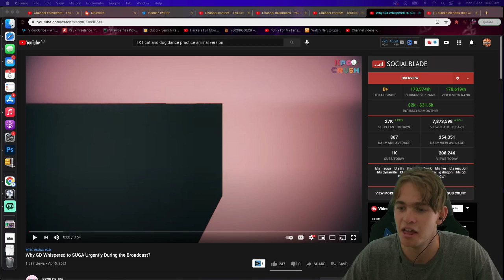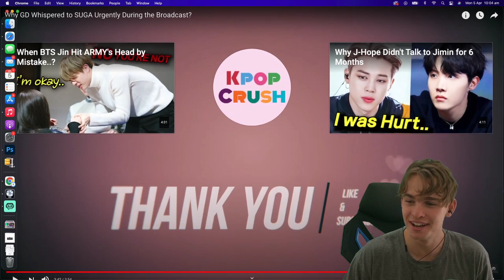Why GD Whispered to SUGA Urgently During the Broadcast? Reaction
Ignore:
Why GD Whispered to SUGA Urgently During the Broadcast?